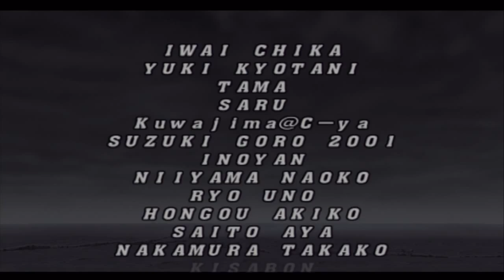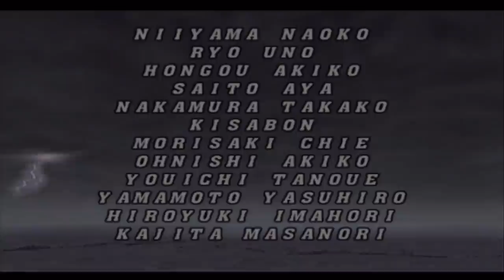Capcom vs SNK 2 Mark of the Millennium 2001 - Ken, Dan and Ryo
Played with HUD off and infinite health. I had fun doing it, sorry if you don't agree ;-)